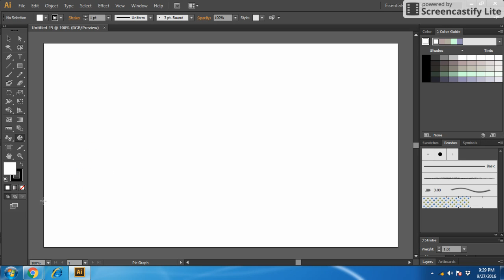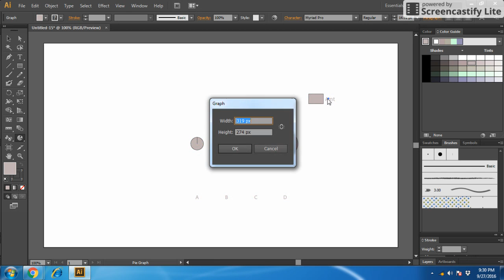Learn Illustrator CS6 in Hindi part 56 by Saurabh Kumar Shrivastav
Dear Friends,

Welcome to "Nothing is Impossible"

you can learn very easily in Hindi Langauge .
You are watching Illustrator CS6 in Hindi langauge . but more videos are waiting for you.
Like HTML5,CSS3,JAVAscript,Photoshop,jquery,mysql,php,bootstrap,word excel,powerpoint etc.
Every day , My new videos are published so If you want to wach the new videos
or updation regarding anything then

or

if you have query .